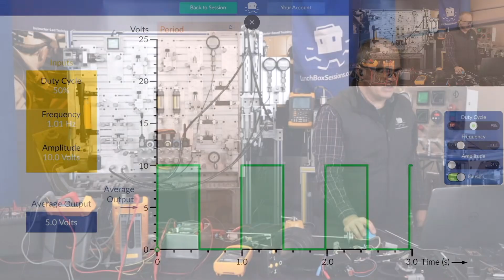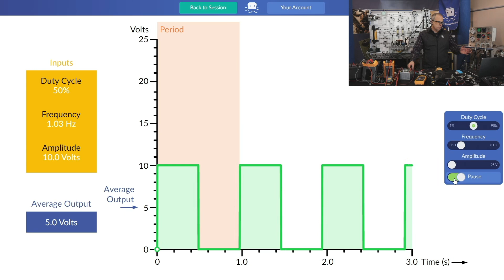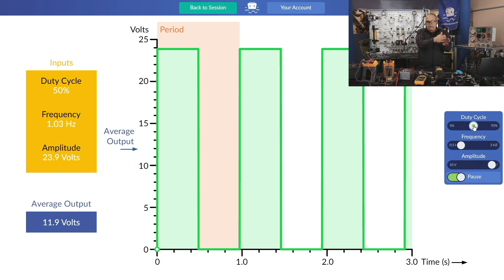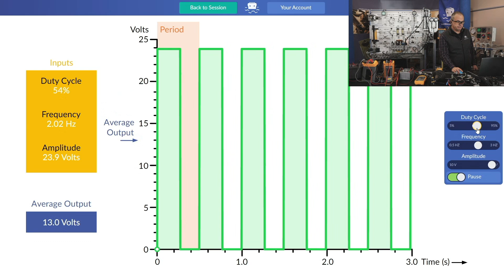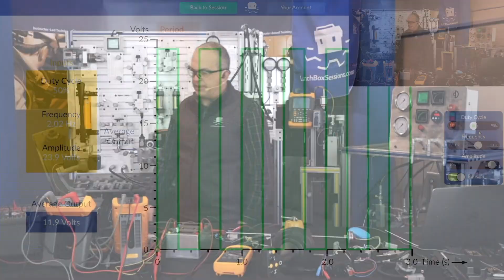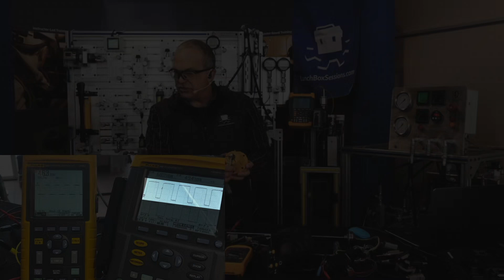Teaching: Pulse Width Modulation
There are three things we hope you'll learn from this video. First, a few interesting details about Pulse Width Modulation. to learn even more. And third, if you'd like Carl to lead a class for you and your team, that's something we're well-equipped to do. You can browse the full listing of courses we teach right